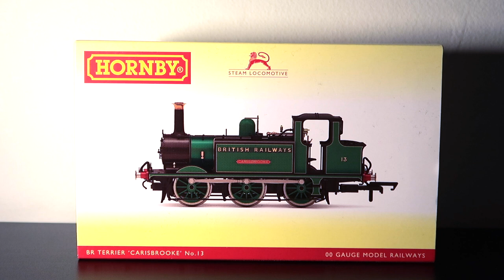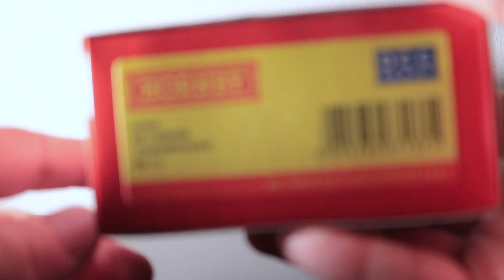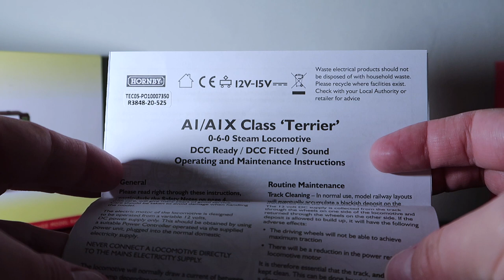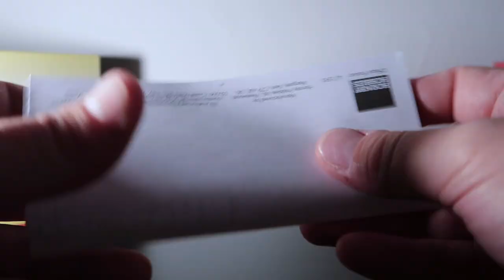Hornby British Railways Terrier No.13 Carisbrooke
In this episode of I Like Trains we take a look at Hornbys British railways terrier Carisbrooke and take a close look at the model and how the model performs as well as the finer details. We will also take a look at her history from where she started her life on the mainland and how she came to be on the Isle of Wight.

If you enjoy this content please consider giving the video a like, Tick that bell for notifications and please consider subscribing and as always we will see you further down the line!